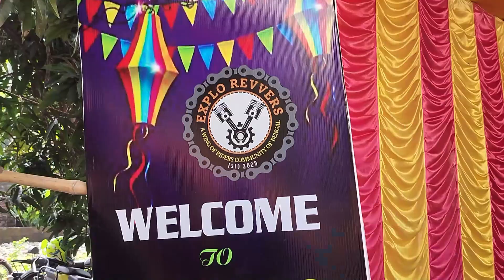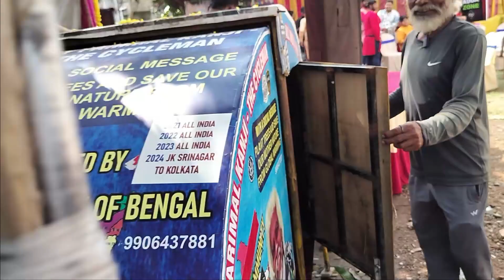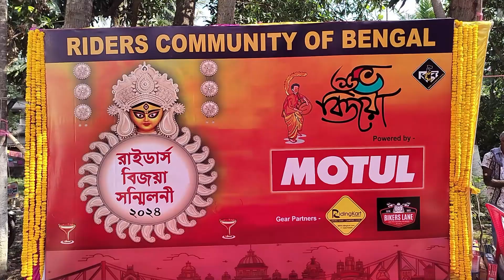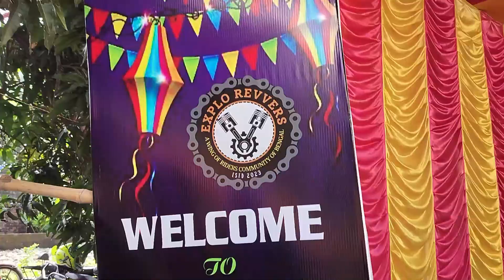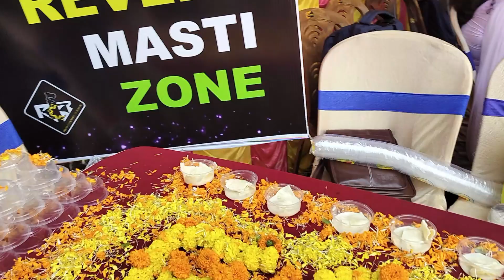বিজয়া সম্মেলনী ২০২৪ l Riders Community of Bengal l Explo Revers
RCB এর নেতৃত্বে আয়োজিত প্রথম বিজয়া সম্মেলনী ছিল। খুব কম সময়ের মধ্যেই এই আয়োজন করা হয়। সবথেকে গুরুত্বপূর্ণ বিষয় হল অনুষ্ঠানের সব কিছুই রাইডার রা নিজেরা করেছে। নাচ, গান আড্ডায় অনুষ্ঠান জমে উঠেছিল। সাথে ছিল সুস্বাদু খাবারের আয়োজন। আশা করব আসছে বছর আবার হবে।